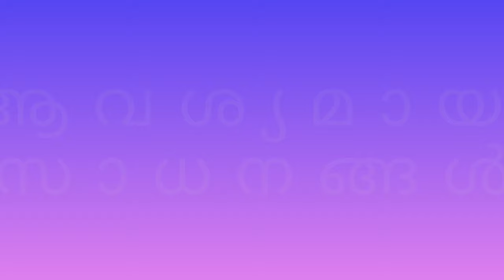Work Experience. Vegetable Printing.🍅🥕🎨പ്രവൃത്തി പരിചയമേള🍅🥕🎨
പ്രവർത്തിപരിചയമേള വെജിറ്റബിൾ പ്രിൻ്റിങ്ങ്.